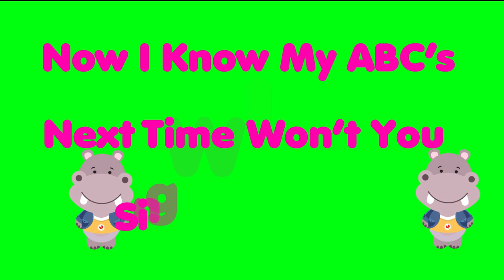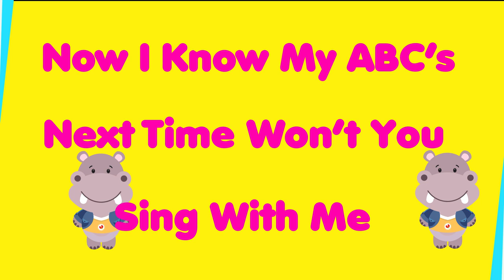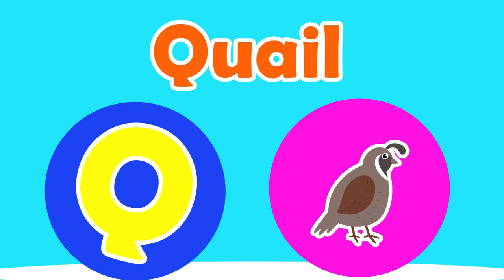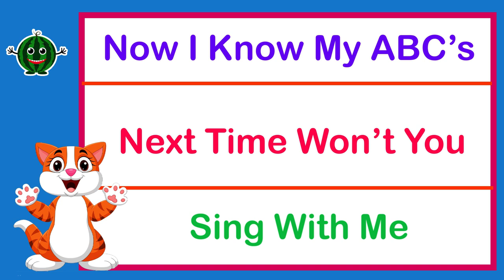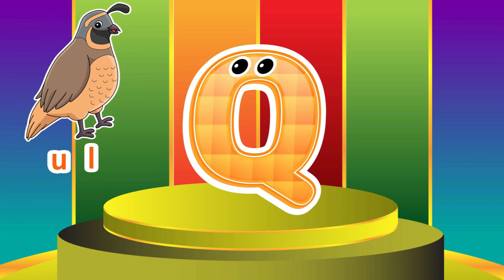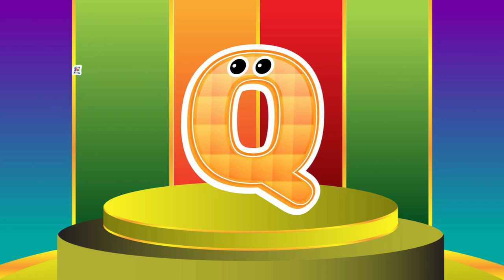ABC Phonics Song | Alphabet Song | Fun Learning Videos For 4-Year-Old | A to Z